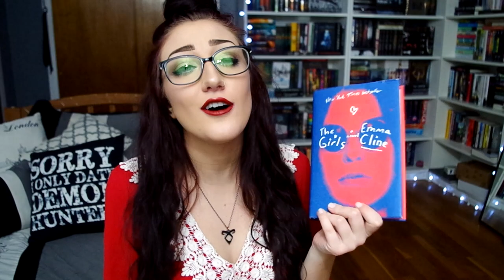THE GIRLS l REVIEW.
This review is spoiler free up until 7:01!

T W I T T E R : @emmmabooks
I N S T A G R A M : @emmmabooks
S N A P C H A T : @em-dubz

D I S C O U N T   C O D E S/ A F F I L I A T E   L I N K S
// Check out some of my favorites with my Cratejoy Collections page!

C H A N N E L   D I S C L A I M E R :
If you are curious at all about how I run my channel concerning the honesty of my reviews, how I work with companies/sponsorships, etc. check out this disclaimer

E X I T   S O N G :
Where Are Ü Now- Jack Ü feat. Justin Bieber (Marshmello remix)